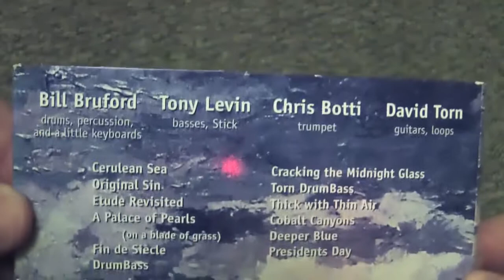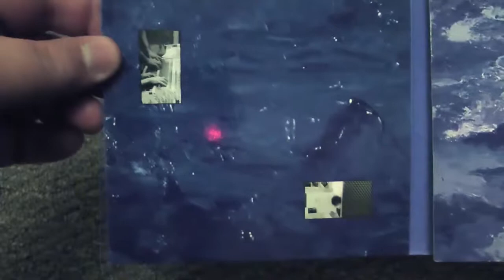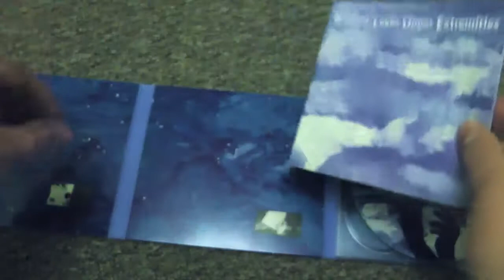Prog Review 51 - B.L.U.E. - Bruford Levin Upper Extremities